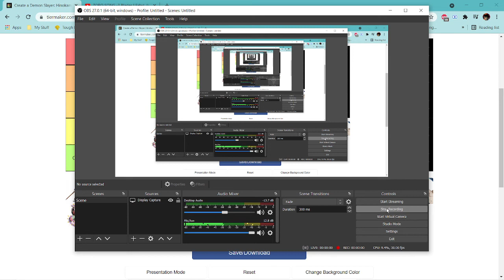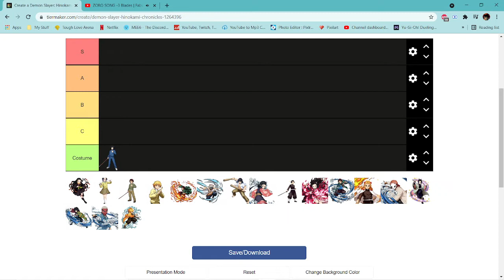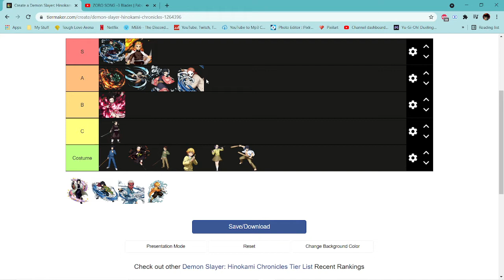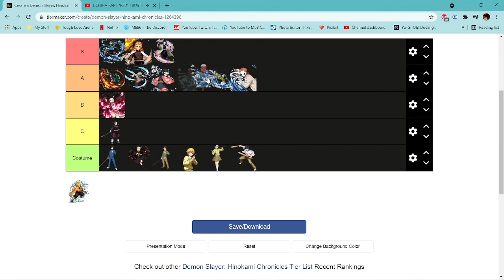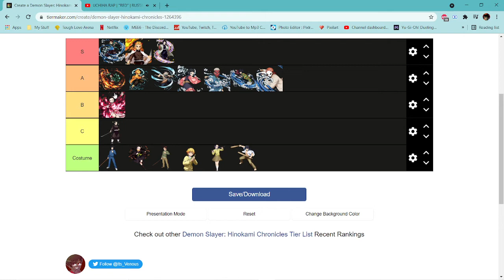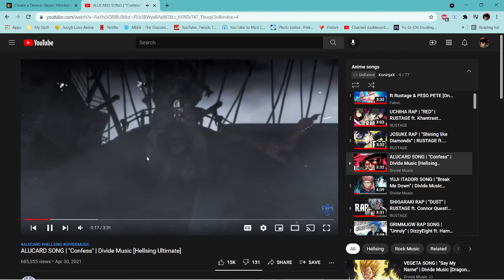WHO IS THE BEST IN HINOKAMI CHRONICALS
whats your tier list for hinokami chronicals